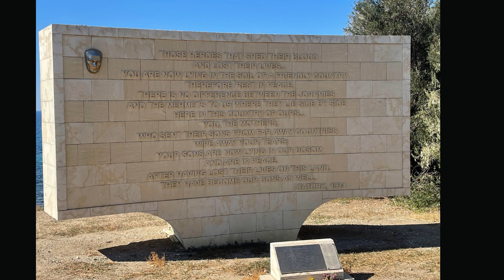-Trail of the Caribou- Gallipoli Caribou unveiling trip 2022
In 2022, soldiers from The Royal Newfoundland Regiment travelled to Gallipoli to take part in the unveiling of the final Caribou in the Trail of the Caribou, a series of 5 monuments dedicated to the sacrifices of the Royal Newfoundland Regiment during the first world war.